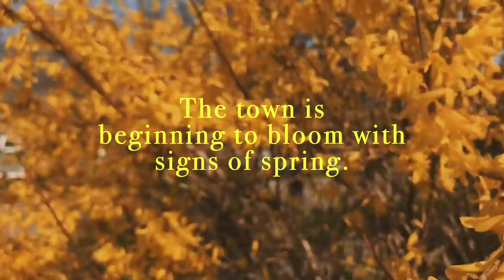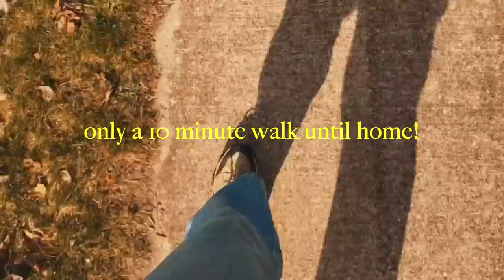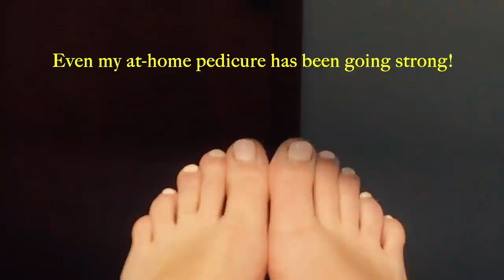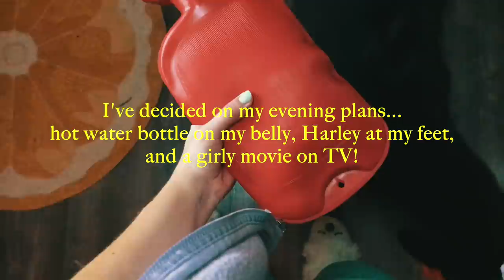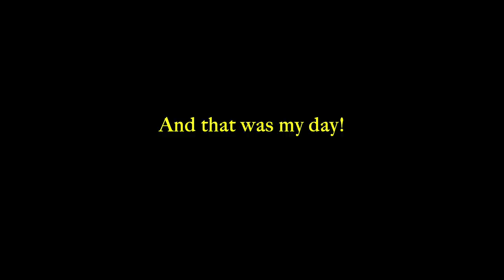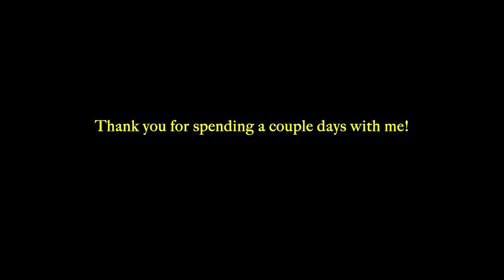Life at Home Lately || VLOG 15 || Biscotti Tutorial, Mending Clothing, & Finding Rest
♥  ♥  HELLO!  ♥  ♥
Hello my friends :) Today I have another VLOG for you all. This one covers two days and two VERY different moods and productivity levels. We're going to be doing a variety of activities over two days, and I hope you enjoy coming along with me. I appreciate you all my loves, and thank you for 150k! I would never be here without you, and I am forever grateful. Xoxo♥

♥  ♥  LINKS  ♥  ♥
» Pet hair dust buster
» Sewing Machine
» Gel Nail Polish
» Gel Nail Lamp

♥  ♥  MUSIC  ♥  ♥
IKSON

GHOSTRIFTER OFFICIAL
» Track - "Midnight Stroll [Relaxing Study Music]" - by Ghostrifter Official

ARTIFICIAL.MUSIC
» Track - "Before I Forget" - by Artificial.Music
»  Track - "Let's Change the World Together" - by Artificial.Music

VLAD GLUSCHENKO
» Track - "Springtime" - by Vlad Gluschenko
» Track - "Forest" - by Vlad Gluschenko
» Track - "For the Better" - by Vlad Gluschenko

I post videos 2 times every other week, and once on my off week, but if you're hungry for more of this content, please check out my blog! I write 2 times a week, and always take time to discuss femininity, character growth, and of course... homemaking tips! Xoxo!